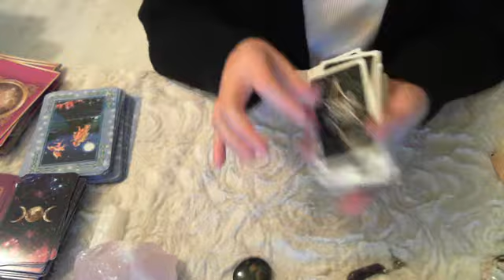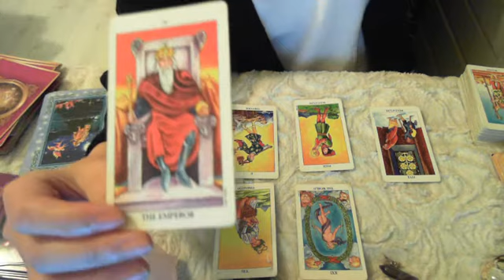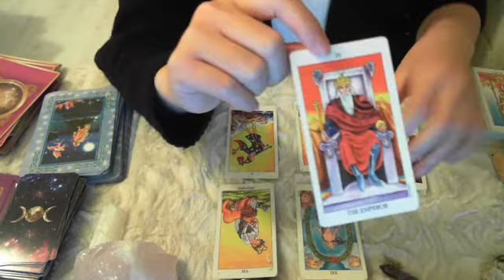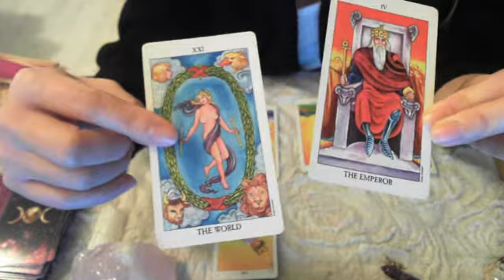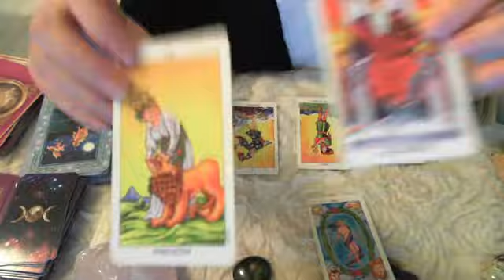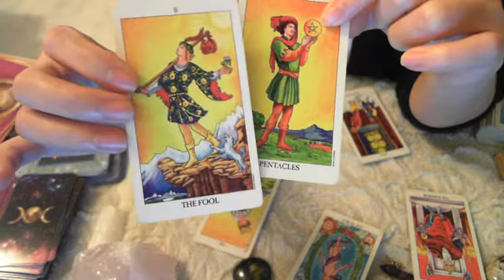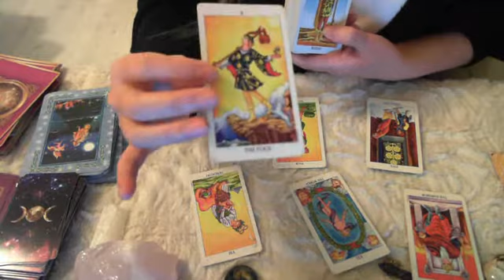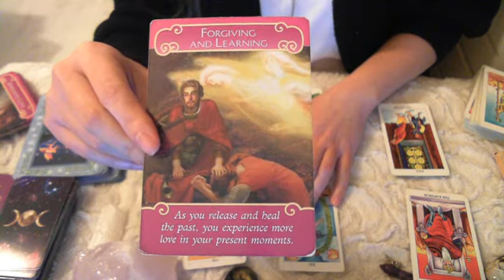Kim Ngưu_Bói tarot cho tuần 5-11 tháng 2/2018_Sự khởi đầu mới